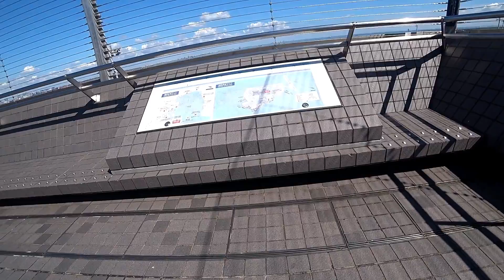羽田空港第２ターミナルを隅々まで徘徊しました【空港徘徊シリーズ】京急線・羽田空港第１第２ターミナル駅から羽田空港第２ターミナル 2020/09/28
I wandered around Haneda Airport Terminal 2 to every corner [Airport wandering series] From Keikyu Haneda Airport Terminal 1 and 2 Station to Haneda Airport Terminal 2

00:00：京急・羽田空港第１・第２ターミナル駅　Keikyu / Haneda Airport Terminal 1 / Terminal 2 Station
02:30：羽田空港第２ターミナル･B1F/京急線･東京モノレール　Haneda Airport Terminal 2 / B1F / Keikyu Line / Tokyo Monorail
08:10：羽田空港第２ターミナル･1F/到着ロビー（国内線）Haneda Airport Terminal 2, 1F / Arrival Lobby (Domestic)
15:17：羽田空港第２ターミナル･2F/出発ロビー（国内線）･到着ロビー（国際線）Haneda Airport Terminal 2 / 2F / Departure Lobby (Domestic) / Arrival Lobby (International)
27:08：羽田空港第２ターミナル･3F/出発ロビー（国際線）･レストラン＆ショップ　Haneda Airport Terminal 2 / 3F / Departure Lobby (International Flight) / Restaurant & Shop
34:09：POWER LOUNGE CENTRAL
34:15：羽田空港第２ターミナル･3F/出発ロビー（国際線）･レストラン＆ショップ　Haneda Airport Terminal 2 / 3F / Departure Lobby (International Flight) / Restaurant & Shop
37:16：羽田空港第２ターミナル･4F/レストラン＆ショップ　Haneda Airport Terminal 2 / 4F / Restaurant & Shop
38:42：羽田空港第２ターミナル･5F/レストラン・展望デッキ　Haneda Airport Terminal 2 / 5F / Restaurant / Observation Deck

撮影機材：HDR-AS300

発着航空会社：ANAグループ・ADO・SNA
延べ床面積：約26万5290平方メートル、ボーディン・グブリッジ26基
2004年12月1日供用開始。供用開始当初は、北ピアと南端にある上層部が全面ガラス貼りの吹き抜け部分（5階建、メトロハットと形状が似ている）のみで、商業区画「マーケットプレイス」は吹き抜け部分の各階に集中している。

その後、吹き抜け部分の南側で南ピアの建設が進められ、2010年10月に供用開始したことで、第1ターミナルと同様、吹き抜け部分が建物の中心に位置することになった。通常の商業施設のほかには、北ピアに羽田エクセルホテル東急が、南ピアには永青文庫（熊本藩主である肥後細川家の収集・保存した美術品を保存・展示している）の所蔵品の一部を中心に展示する美術館「ディスカバリーミュージアム」がある。

第2ターミナルでは、出発客動線と到着客動線が分離されており、出発客は2階よりスロープを下り搭乗、到着客は降機後スロープを降り、中2階の通路を到着出口へ向かう。第2ターミナル相互の乗り継ぎの場合、出口通路途中にある改札を通過した後2階に上る。 セキュリティゲートから最も遠い搭乗口まではおよそ740メートル離れており、10分程度かかり、搭乗口まで旅客増加やターミナル拡張のため2018年12月から保安検査締め切り時間を早めている。

国際線増便に伴い、当ターミナルの一部を国際線対応とするため、2017年10月よりターミナルの南側を増築する工事に着手。駐機場は7スポットを国際線対応とし（うち5スポットは際内共用）、CIQ（税関・出入国管理・検疫）施設や免税店などを新設し、2020年3月29日に24時間運用の国際線施設を開業。ただし、開業直後にCOVID-19の流行に伴う国際線の大幅減便が行われたため、同年4月11日より国際線施設を閉鎖し、再び第3ターミナルに国際線を集約している。

なお、増築工事に伴いターミナルから離れたオープンスポットでの運用が増えるため、2018年5月からターミナル北側C滑走路寄りの3スポットでPBB（搭乗橋）やエスカレーターなどを備えた「ボーディングステーション」（503・504・506スポット）を設置。さらに同年12月からは、ターミナル北側ボーディングステーションの反対側東貨物地区前の3スポットに3か所の搭乗口を有する3階建てのサテライト（46-48搭乗口）を供用開始している。このサテライトは通常、ANAやグループ国内線専用で運用されているが、2020年初頭の新型コロナウイルス流行時に中国の武漢市からのチャーター機を運航した際、一般客と動線を完全分離できることから、特別にCIQ職員を派遣して貸切運用された。

Departure / arrival airlines: ANA Group / ADO / SNA
Total floor area: Approximately 265,290 square meters, 26 Bodin Gbridges
In service on December 1, 2004. At the beginning of service, the upper part at the north pier and the south end is only a glass-covered atrium (5-story, similar in shape to Metro Hat), and the commercial area "Marketplace" is concentrated on each floor of the atrium. are doing.

After that, the construction of the South Pier was promoted on the south side of the atrium, and the service started in October 2010, so that the atrium will be located in the center of the building, similar to Terminal 1. In addition to the usual commercial facilities, the Haneda Excel Hotel Tokyu is in the North Pier, and the Eisei Bunko (which preserves and exhibits the art works collected and preserved by the Higo Hosokawa clan, the lord of the Kumamoto domain) is in the South Pier. There is a museum called "Discovery Museum" that mainly displays some of the items.

In Terminal 2, the departure passenger flow line and the arrival passenger flow line are separated, and the departure passenger goes down the slope from the 2nd floor to board, the arrival passenger gets off the slope after getting off, and the passage on the mezzanine floor goes to the arrival exit. Head. When connecting between Terminals 2, go up to the 2nd floor after passing through the ticket gate in the middle of the exit passage. The farthest boarding gate from the security gate is about 740 meters away, and it takes about 10 minutes. Due to the increase in passengers and terminal expansion to the boarding gate, the security inspection deadline has been advanced from December 2018.

With the increase in international flights, construction work to expand the south side of the terminal began in October 2017 in order to make part of this terminal compatible with international flights. The parking lot has 7 spots for international flights (5 spots are shared within the border), CIQ (customs, immigration, quarantine) facilities, duty-free shops, etc. have been newly established, and international flight facilities that operate 24 hours a day on March 29, 2020. Opened. However, due to the drastic reduction of international flights due to the COVID-19 epidemic immediately after the opening of the business, the international flight facilities were closed on April 11, the same year, and international flights are being reconsolidated in Terminal 3.